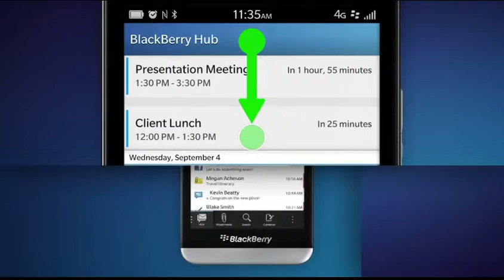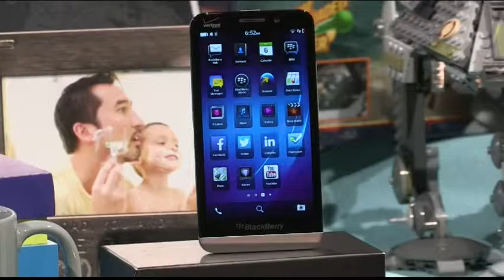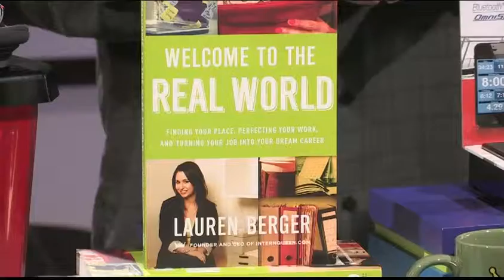Dads and Grads with Chris Leary 2014